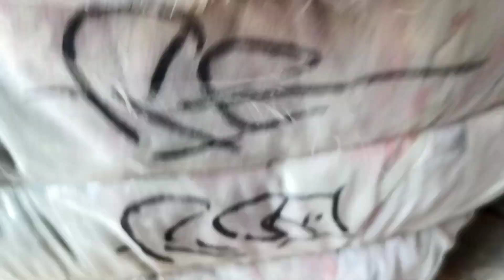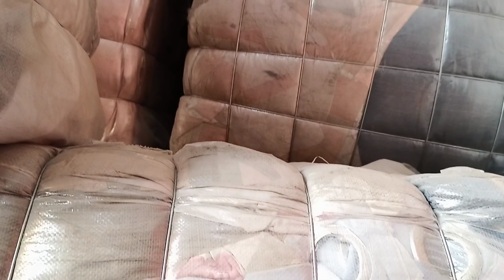Fancy China Parda Mix | Good Quality 80kg Bundle | Sheesha Taat Curtain CTH | Imported China Curtain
Order WhatsApp Only